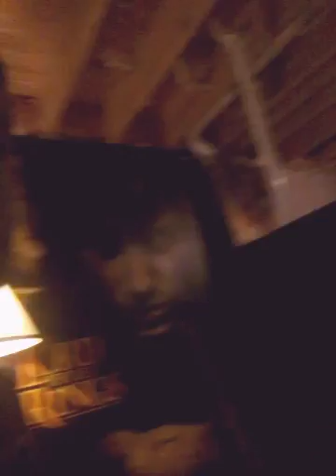I BROKE A HOT WATER HEATER (NOT CLICKBAIT